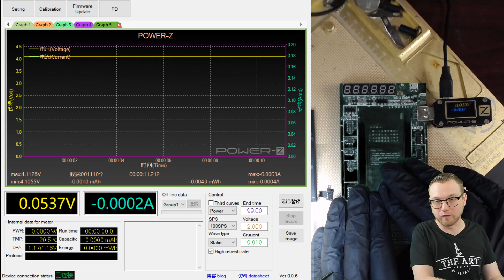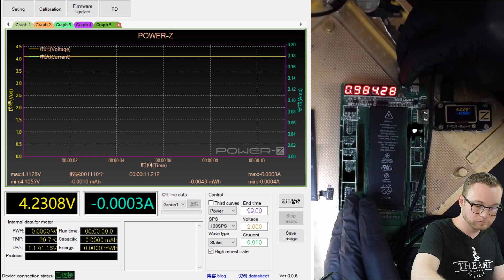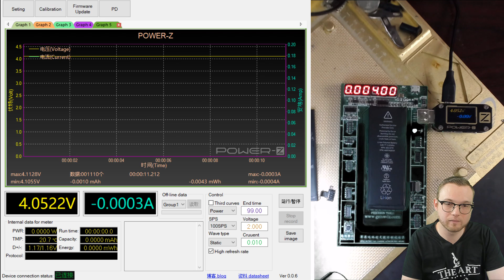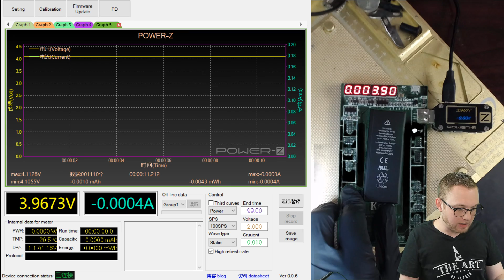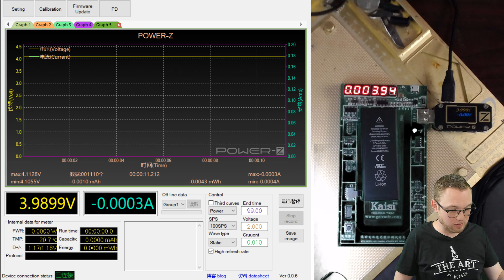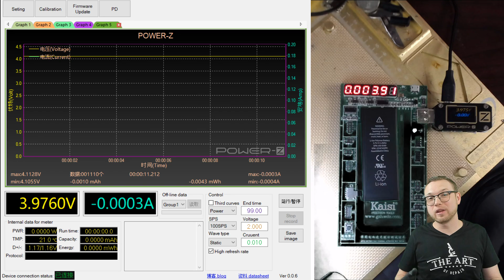Cheap & Effective Basic Battery Testing | All you need are two simple tools!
On this Episode of the Art of Repair, Justin goes over some of the most basic fundamentals of Lithium-Ion Battery testing outside of software stats.

★ Find all the tools I use on my NEW website!

If you are looking to purchase new tools for your shop, please consider supporting the Art of Repairs' new tool venture to help fund my repair shop world tour! Yours could be the next shop I visit!

The Art of Repair only travels where invited, to invite Justin to your shop during his travels please fill out the following form.

And if you filled out the travel visit form previously, don't worry. I may be contacting you soon!

★ Got comments or Ideas?